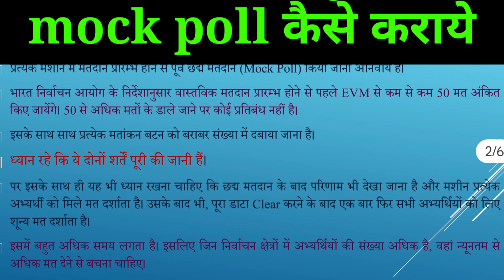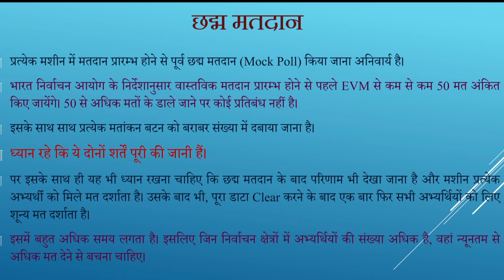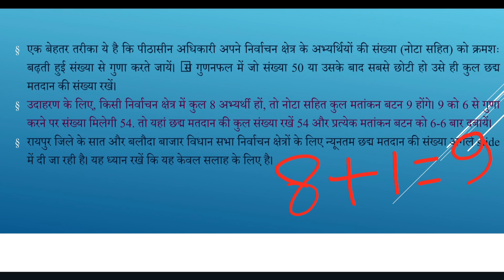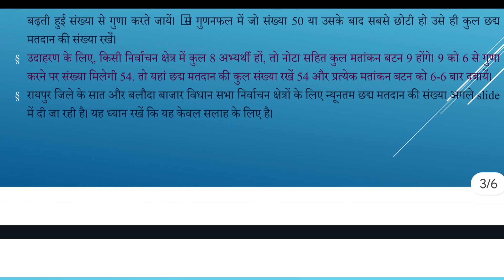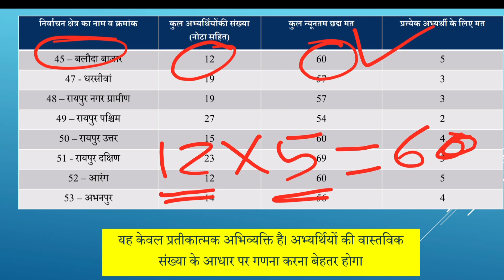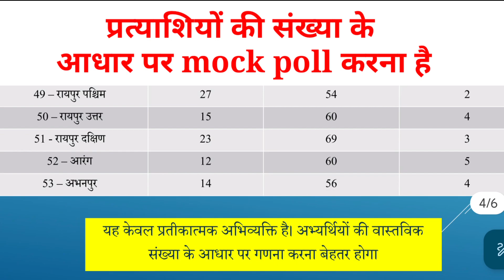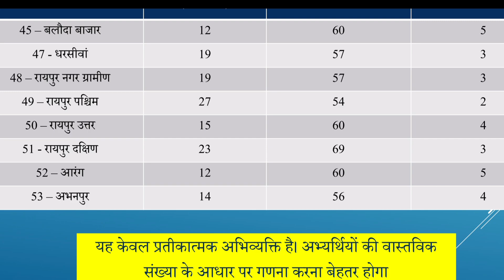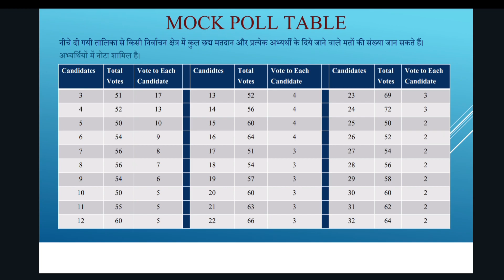मतदान से पूर्व मॉक पोल कैसे कराये | mock poll कैसे कराये | mock poll kaise karay | Kc Sir Ki Classes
भव्य रंगोली 👉 मतदाता जागरूकता कार्यक्रम | मोर रायपुर मोर वोट | kc sir ki classes 2.3m  ✍️ | Amazing maths trick | funny maths trick

Maths puzzle
Saral maths
Viral maths
Kc sir
Viral trick

 =0===||==||=(🙏)=||===0=
   I hope you enjoyed this
 Interesting video

 Hit likes.
  Thankyou so much for
    ==||= watchin ==||==